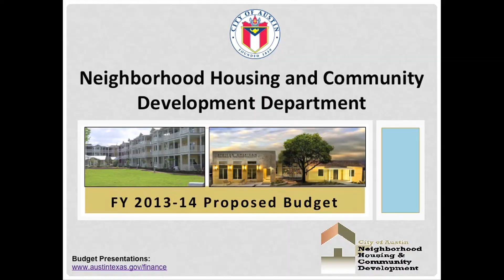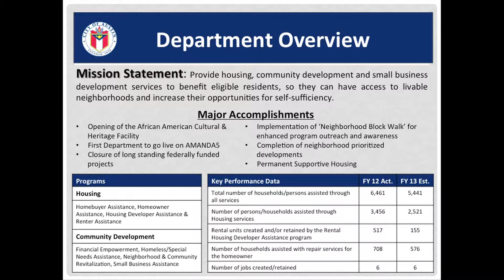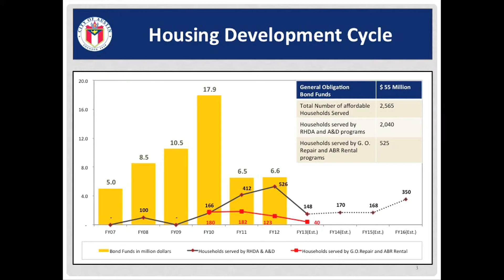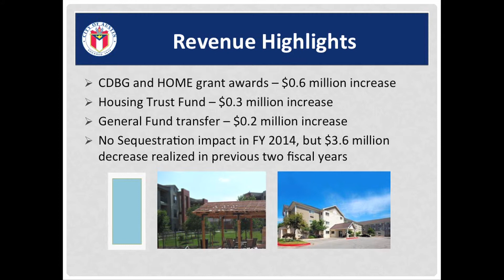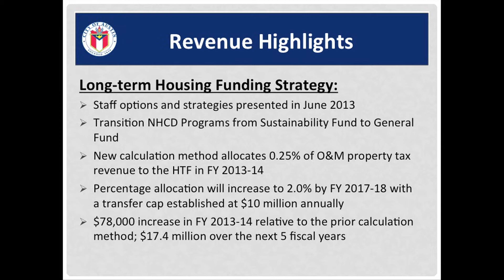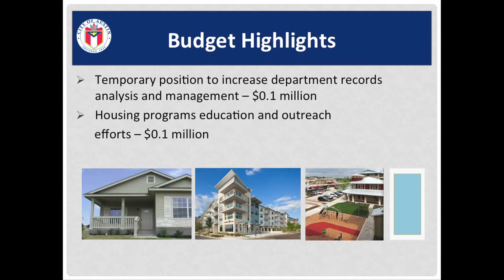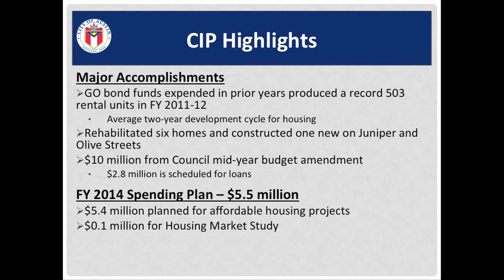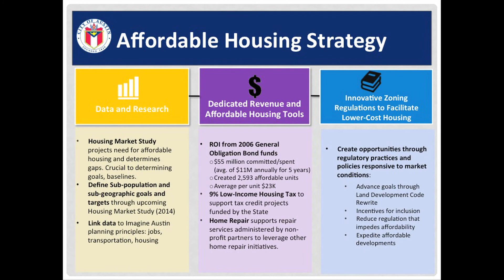Neighborhood Housing And Community Development Office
Betsy Spencer presents the Neighborhood Housing And Community Development Office 2014 Budget Presentation.